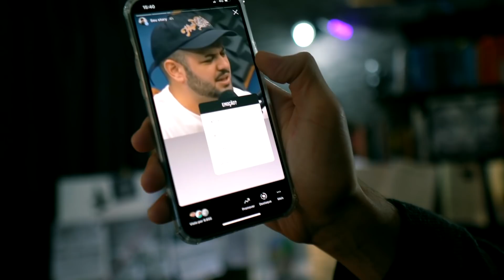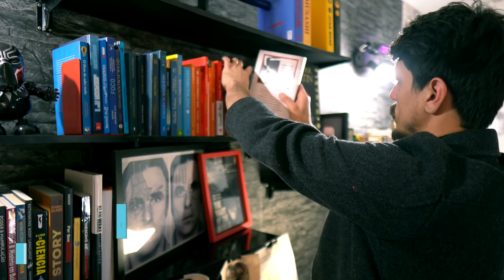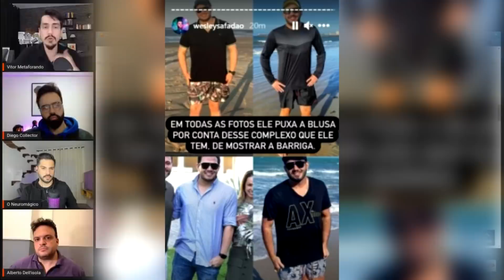Análise: Suposto Assédio de um Pastor? (Linguagem Corporal - Metaforando)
Seria essa cena, um flagrante de "assédio sexual infantil?". Veja a análise da cena deste episódio.

LIVROS METAFORANDO:
- O CORPO FALA - PIERRE WEIL & ROLAND TOMPAKOW
- THE CONFIDENCE GAME - MARIA KONNIKOVA
- GETTING TO THE TRUTH - CLIFF LANSLEY

ME SIGA NO INSTAGRAM: @metaforando.vitor